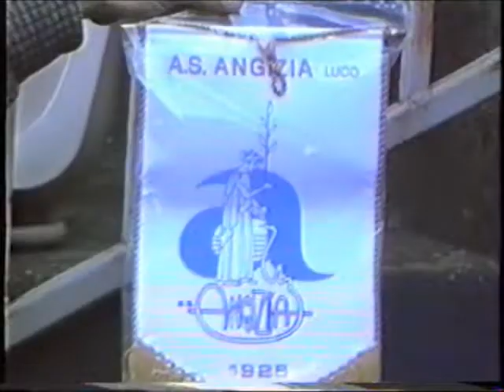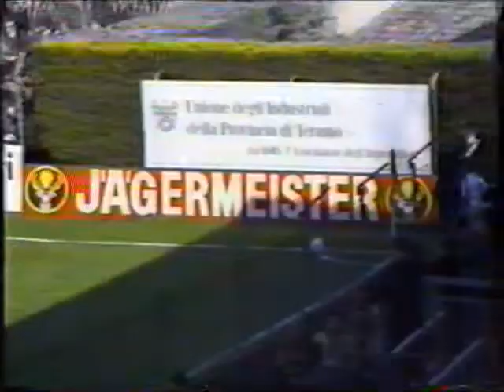QUASY GOAL - TELEPONTE - 1986-03-31 Teramo-Angizia Luco 0-0